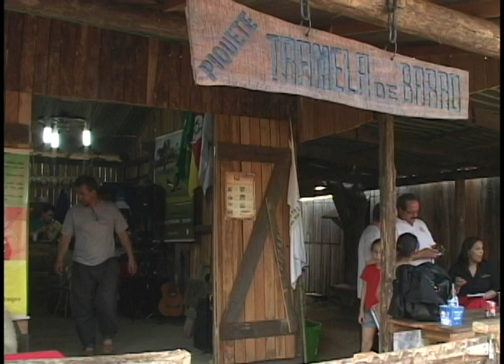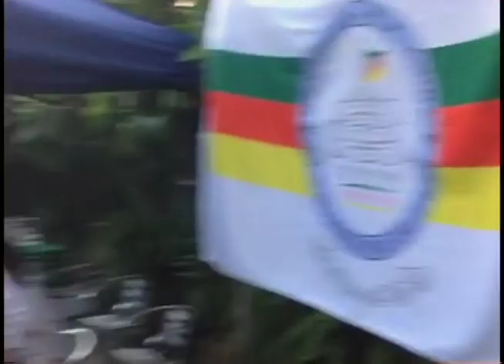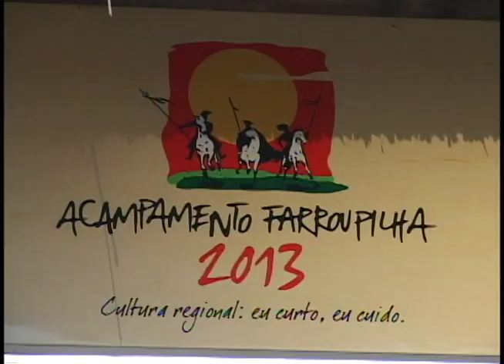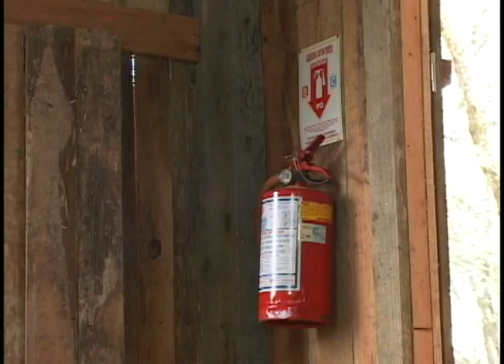20 Setembro - Parte 1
O 20 de Setembro é a data dedicada ao cultivo da tradição gaúcha. Todos os anos, durante treze dias, milhares de pessoas frequentam o acampamento farroupilha para aproveitar o que há de melhor no Rio Grande do Sul. O programa 20 de Setembro é uma produção do Editorial J (Famecos/PUCRS), veiculado pela UNITV, canal 15 da NET de Porto Alegre.